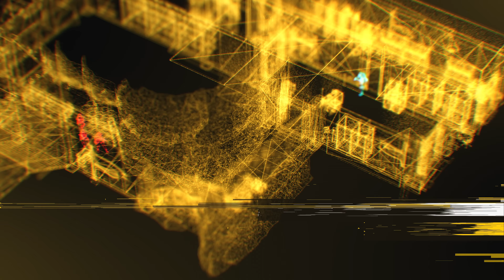Firewall Ultra - Reveal Trailer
The next evolution in the Firewall franchise is coming to PlayStation®VR2.

Enlist as an elite contractor and squad up for PVP and PVE multiplayer missions in Firewall Ultra, a tactical first-person shooter in development by First Contact Entertainment for PS VR2.